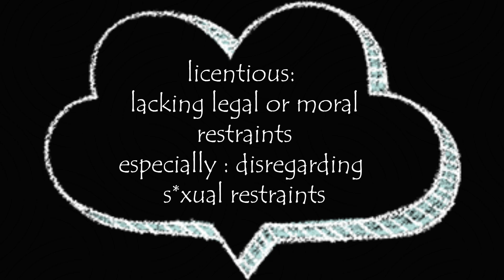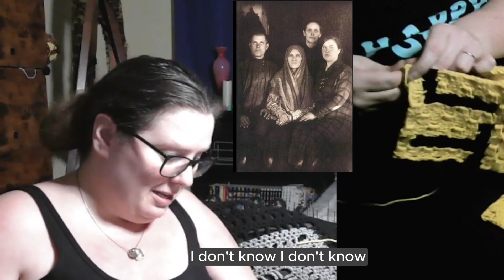Rasputin: The Man that wouldn't die.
Join me as we dive into the life of Rasputin and how he came to have so many attempts on his life.

Today I am getting closer to finishing the crocheted caution tape!!! This but of history is mind blowing!